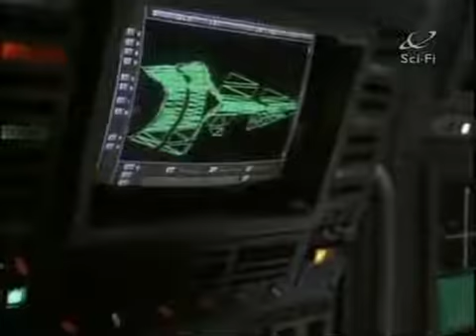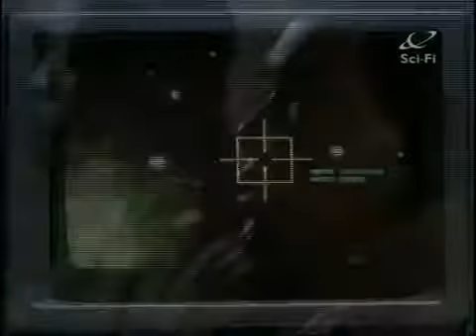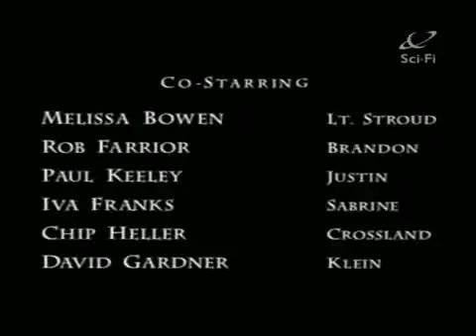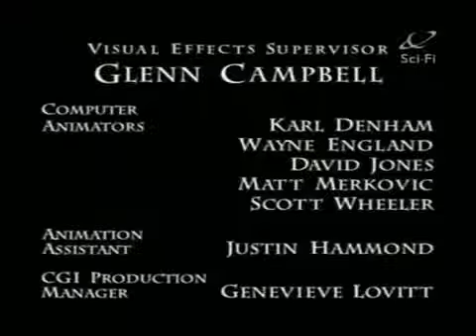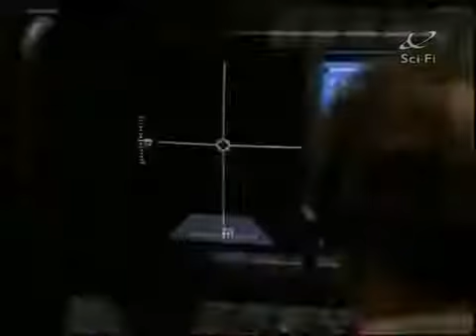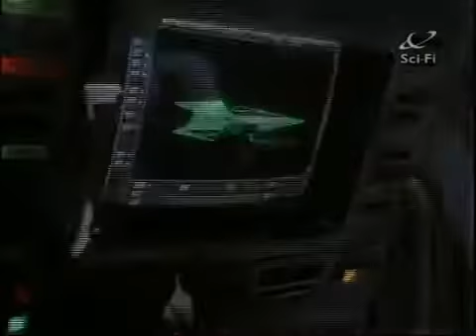Space Above and Beyond 1x10 Choice or Chance